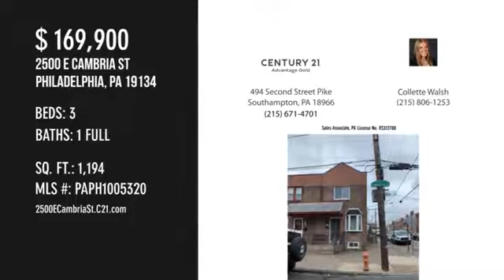2500 E Cambria St,Philadelphia, PA 19134